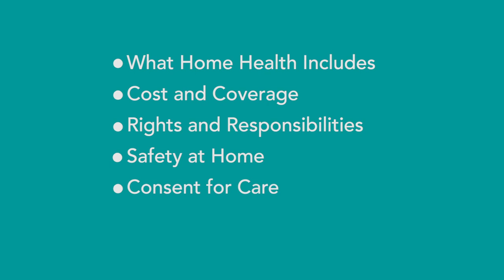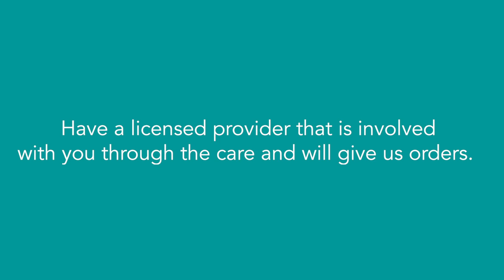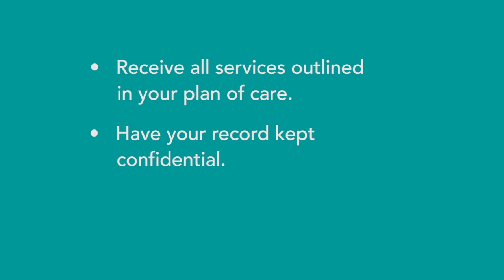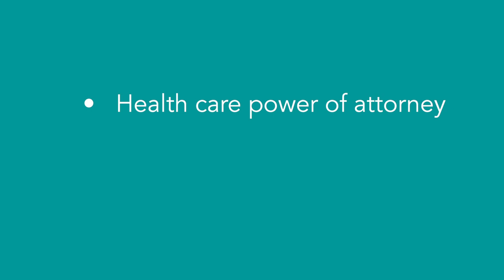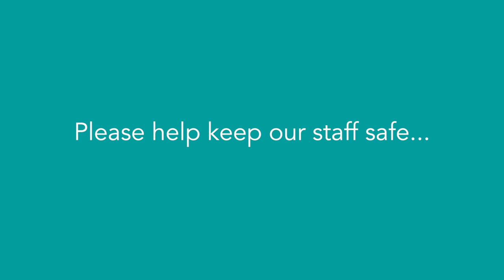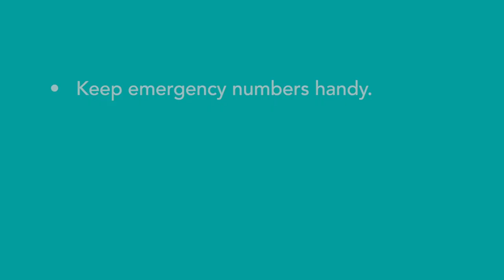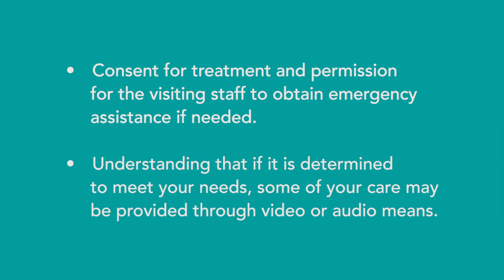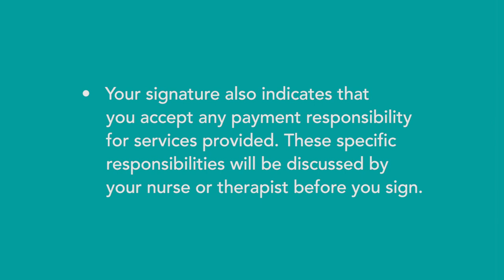Atrium Health At Home: Home health information for patients